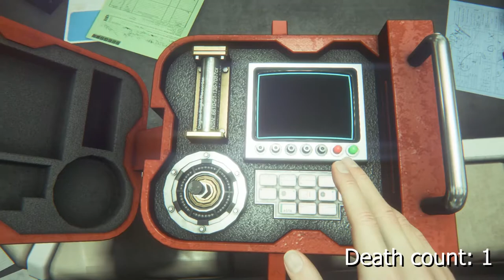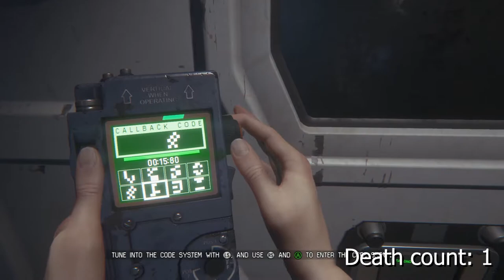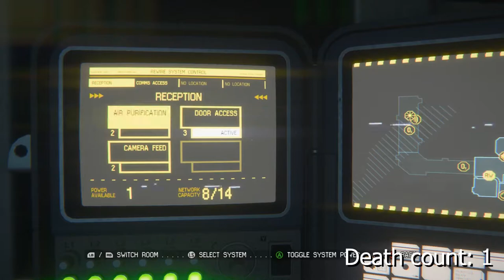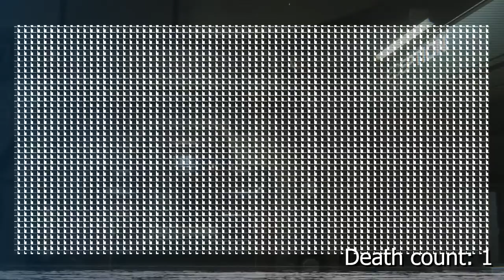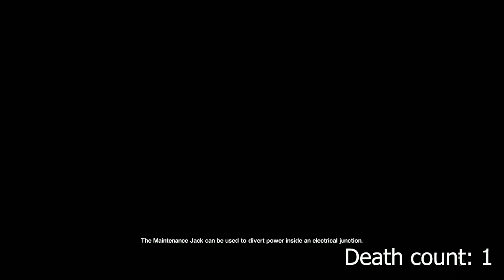Alien: Isolation - ได้เจอกันซะทีนะแม่สาวน้อย EP1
Alien: Isolation EP2
สยองขวัญกันหน่อย ระทึกขวัญกันบ้าง
สนุกแบบกดดันหน่อยๆ พบรักกับพ่อหนุ่มแอนดรอยหน้าขาว และ สาวผิวดำเมือกๆ หน้ายาว...
Alien: Isolation The Horror game, Survival game